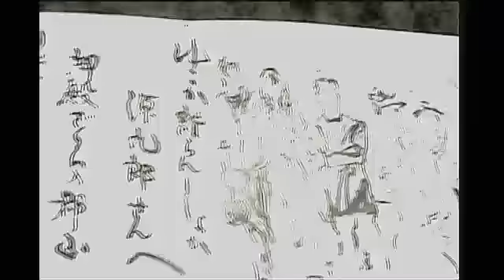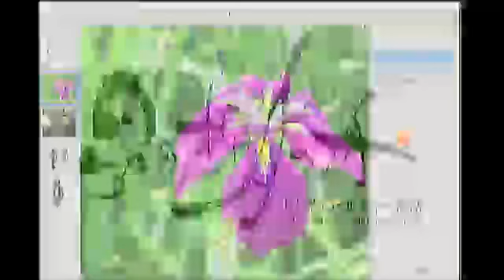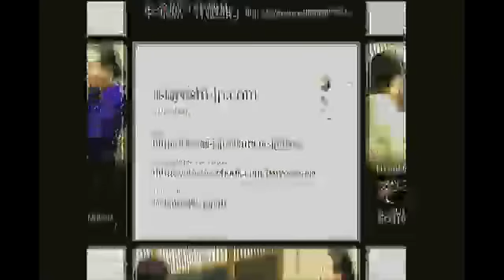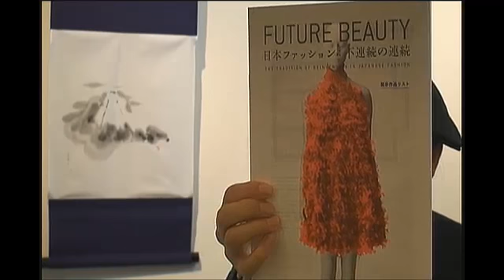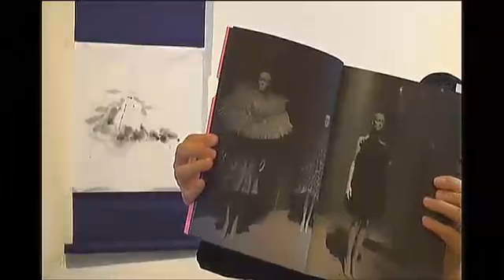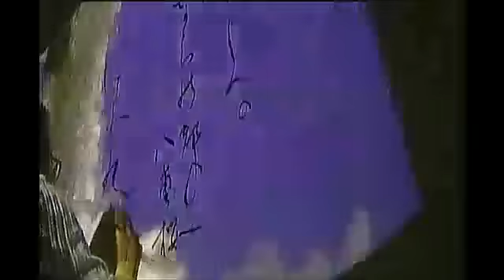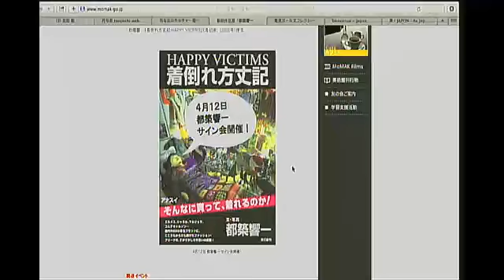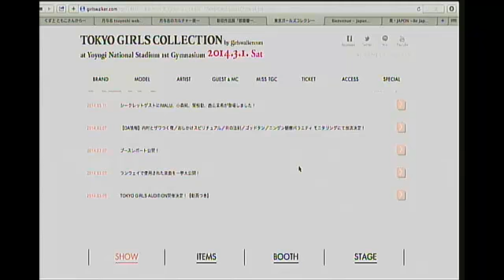【月与志のカルチャー夜話】#27 2014.07.07 ファッション〜黒の衝撃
月与志のカルチャー夜話　第二十七夜
ファッション〜黒の衝撃

パーソナリティ： 月与志

ファッション・デザインが一番カッコよく輝いていた時代。
今は随分状況が変わってしまったけど、憧れのあの頃のスピリットを今ふたたび思い出す事に何か意義を感じるのです。
「ファッション」トーク。1回目は、「コム・デ・ギャルソン」「ヨージ・ヤマモト」
あわせて、日本のファッションの遍歴を簡単にふり返りました。